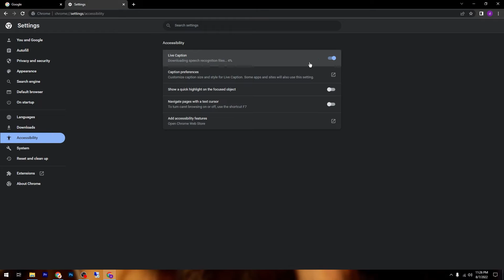How to Turn On Live Captions in Google Chrome 2024 | How To Enable Live Caption In Google Chrome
In today's video I will show you how to turn on live captions in google chrome.

0:00 Intro
0:05 How to Turn On Live Captions in Google Chrome